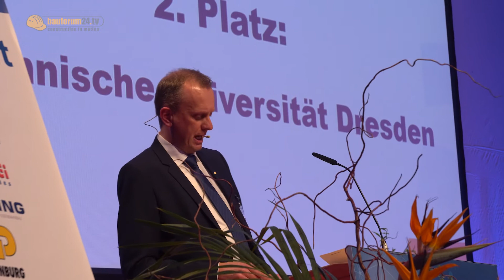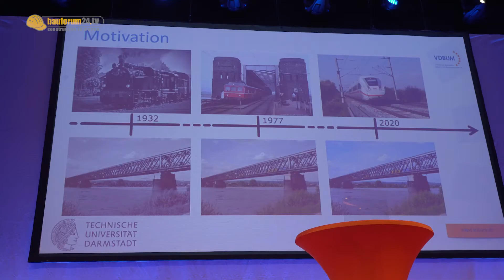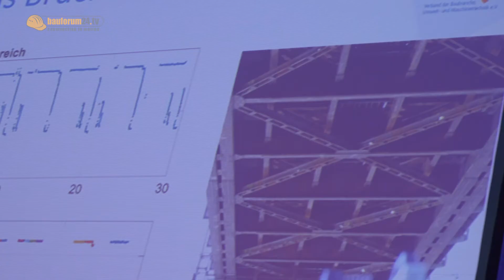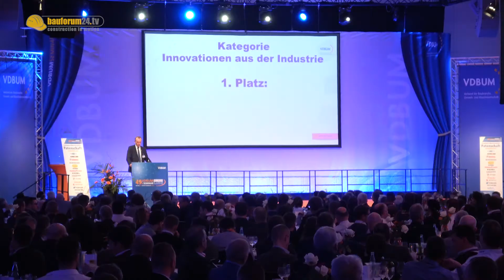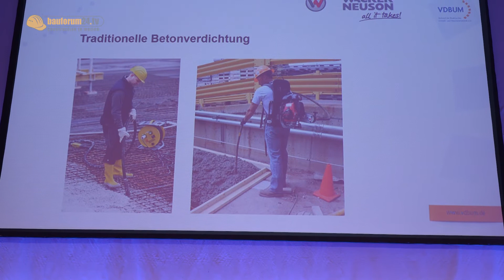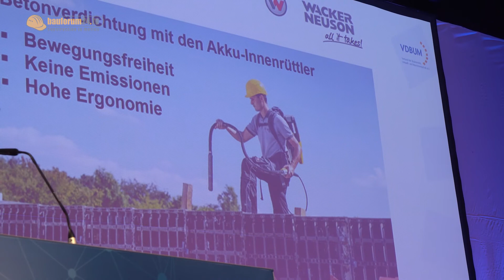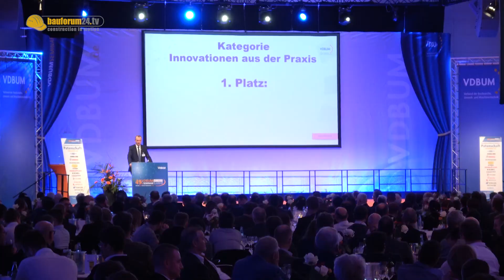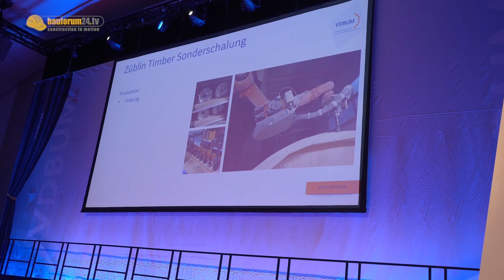VDBUM Seminar 2020 - 8. VDBUM Förderpreis